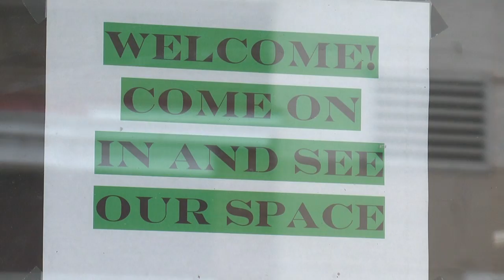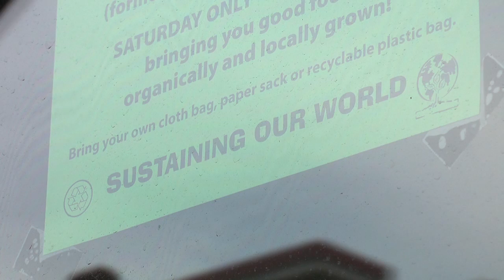MN 2020 Riverbend coop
A new food coop opens in Red Wing, Riverbend Market